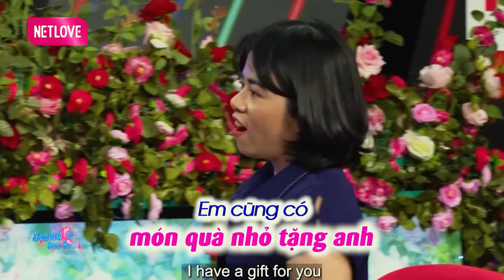Việt Kiều Đại Gia 2 Đời Vợ Đòi Bạn Gái Phải "CÒN ZIN" Khiến 2 MC Giận Tím Mặt | Hẹn Hò Đặc Biệt